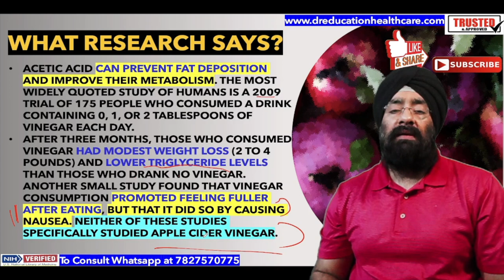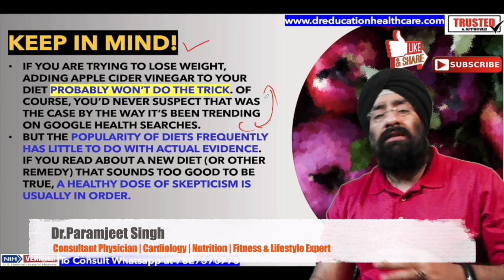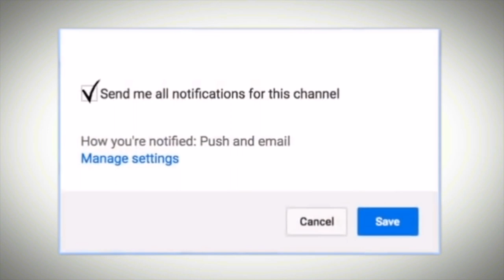Scientific Benefits & Risks of taking Apple Cider Vinegar in Diet | Dr.Education